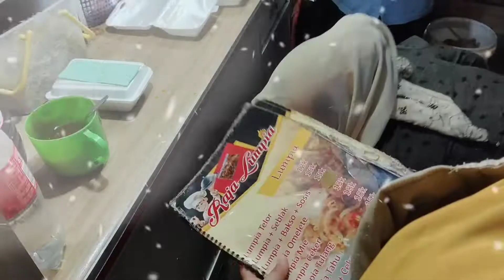Test kamera DJI PHANTOM 3s Waw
Uji kamera DJI PHANTOM 3s mantap gambar yah jerneh tapi saya yang agak jelo tpi mantap lah buat DJI phantom 3s yh .